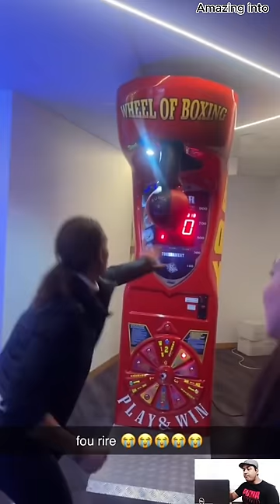TRY NOT TO LAUGH 😆😂 Best Funny Videos Compilation 😁😆😂 Memes Part 101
This is the best funny fails compilation videos 2024
If you enjoy the video please Like - Comments and